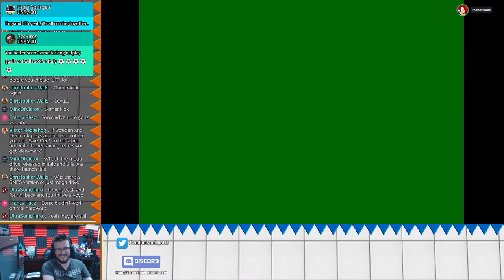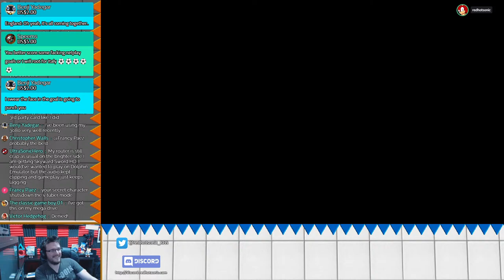Let's play World Cup Italia '90 - 10pm BST 10th July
It's England vs Italy in the Euro 2020 final tomorrow!  So, let's see if we can find out the score in advance, hey?

CHAT RULES:
- Please do not ask for me to play any games in the live stream; an agenda has already been made.
- Please do not spam or advertise.
- Please respect the moderators' wishes to avoid getting a Time-Out or banned.
- Please do not ask to be noticed or for a shout-out. Contributing to the conversation in hand may help you get recognised!